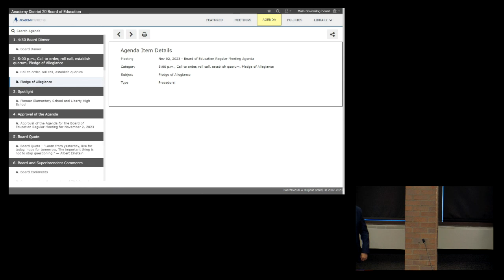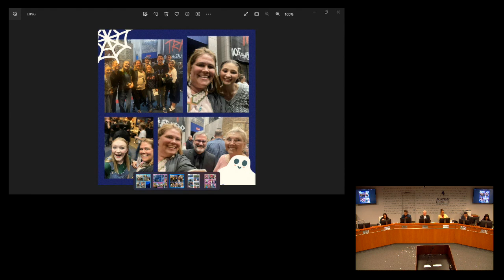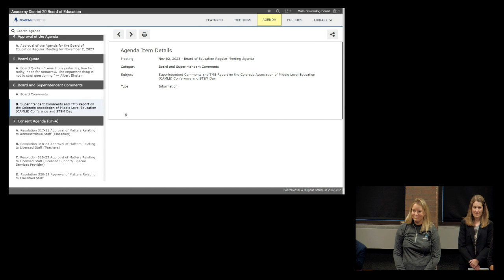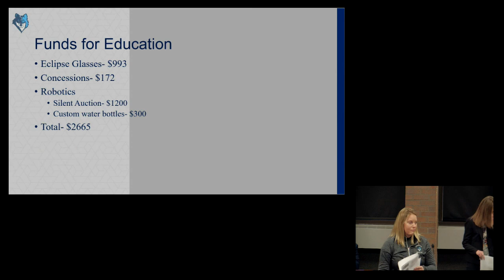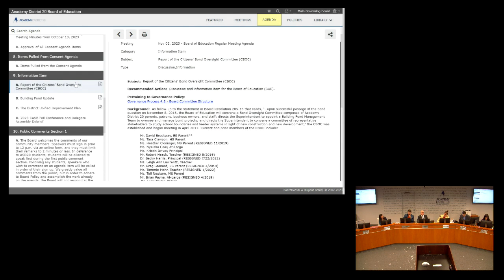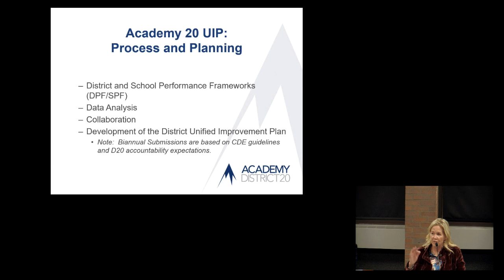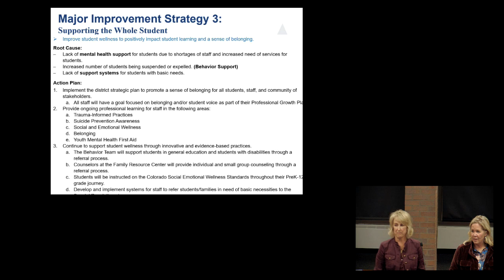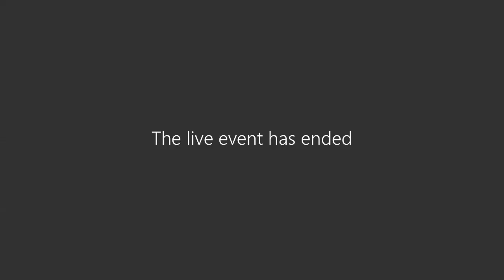November 2, 2023 BOE Meeting